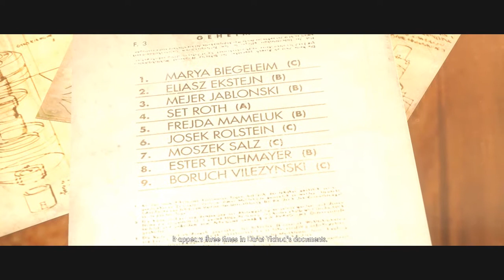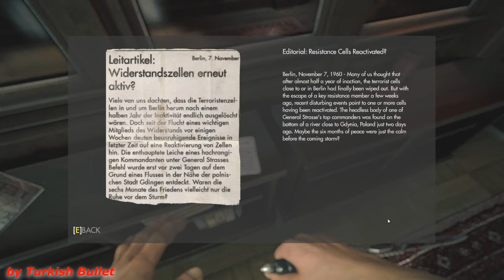Wolfenstein: The New Order (PC) - (Chapter 8 | Fergus Timeline | Über Difficulty)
Game: Wolfenstein: The New Order
Language: English
Platform: PC
Chapter: Camp Belica
Timeline: Fergus Reid
Difficulty: Über